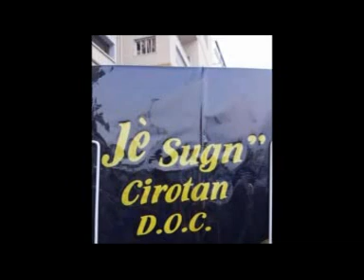L'album di successi degli anni 60/70 e dintorni * Artisti vari * the best